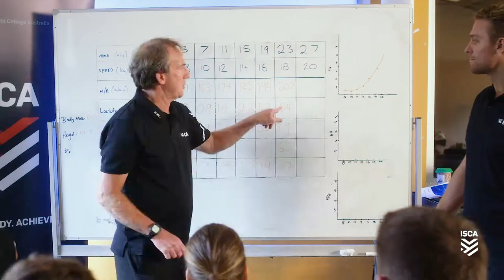Nick Phipps talks about why he is passionate about ISCA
Nick Phipps talks about why he is passionate about ISCA and how the blend of high performance learning both in the classroom and on the field helps student athletes focus and enjoy their study. Nick has played 71 tests for the Qantas Wallabies and boasts 141 Super Rugby appearances throughout his impressive career. We are thrilled to have Nick as one of our ISCA ambassadors!

Find out more about ISCA and where it can take you,